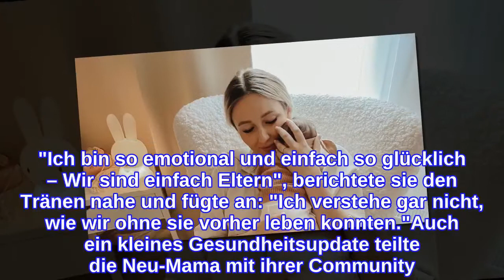"Glücklich": Jessi Schröder meldet sich erstmals nach Geburt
Jessica Schröder (27) ist zurück im Netz! Am vergangenen Samstag wurde bekannt, dass die ehemalige Bachelor-Teilnehmerin und ihr Mann Niklas Schröder (32) erstmals Eltern geworden sind: Die zwei Turteltauben durften am 2. September endlich ihre Tochter Hailey Emilia auf der Welt begrüßen! Die ersten Tage nach der Entbindung genoss das Paar sein Familienglück in vollen Zügen. Doch nun meldete sich Jessi erstmals nach der Geburt wieder bei ihren Fans!"Hallöchen und Willkommen zurück in meiner Story [...] Hier bin ich wieder als frischgebackene Mutter", begann die 27-Jährige auf ihrem Instagram-Account zu erzählen und wirkte dabei total ergriffen. Jessi wisse gar nicht, wo sie anfangen solle – ihr fehlen einfach die Worte. "Ich bin so emotional und einfach so glücklich – Wir sind einfach Eltern", berichtete sie den Tränen nahe und fügte an: "Ich verstehe gar nicht, wie wir ohne sie vorher leben konnten."Auch ein kleines Gesundheitsupdate teilte die Neu-Mama mit ihrer Community. Sie erklärte, dass die Entbindung gut verlaufen sei. "Wir haben das als Team super gemeistert. Die Geburt war wirklich ein besonderes Erlebnis", meinte Jessi. Einen ausführlicheren Geburtsbericht wolle sie aber noch demnächst mit ihren Followern teilen.Tipps für Promiflash?
INFORMATION
• Source: promiflash